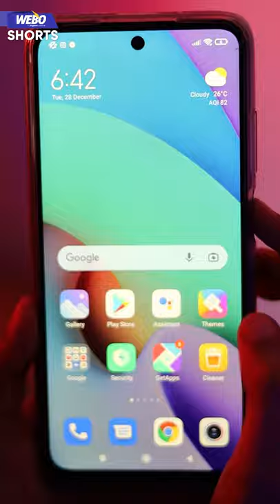உடனே உங்க YouTubeல இதை பன்னுங்க😲😨| Webo Tech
Hey guys. Here is a youtube trick to play a youtube video even when your mobile screen is locked😳 here it is... By doing this youtube trick, your YouTube video will play in the background even if you go to home screen or lock your mobile.😎🔥🙏

Follow these steps:
1. open a youtube video
2. drag the play icon to the last of the video & pause
3. play any random shorts for 2 sec
4. again, drag the video to the start and resume playing.

To buy any gadgets at the lowest price in the market without compromising in Quality, Check out JingleBid app.

Welcome to WEBO,

WEBO Tech is the tech channel focused on smart phones and much more

We are here to challenge ourselves to give unbiased reviews and thoughts.

Our intention is to give you knowledge and entertain you all with our videos🙂.

Get the latest updates from WEBO

Note: Copying or reproduction of logos or content from this channel is strictly prohibited.